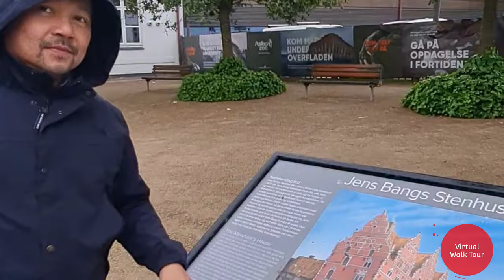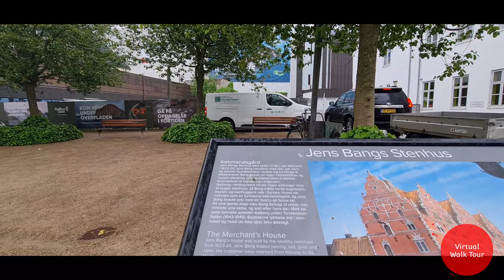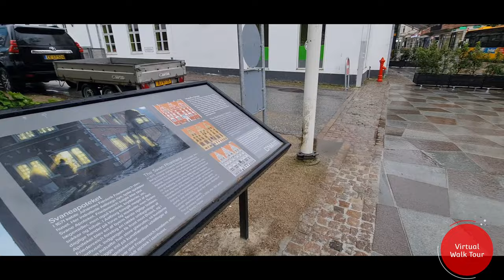4K VIRTUAL WALK TOUR - Aalborg Denmark